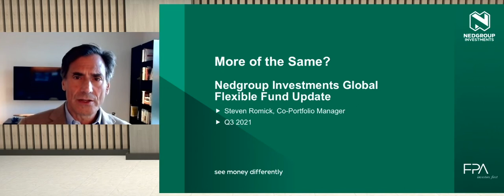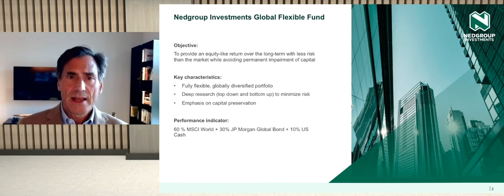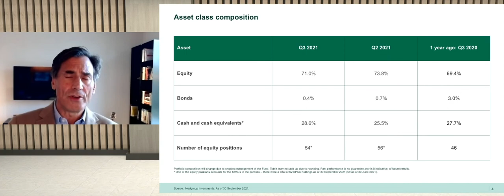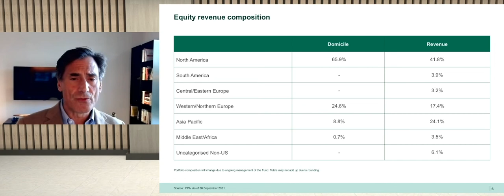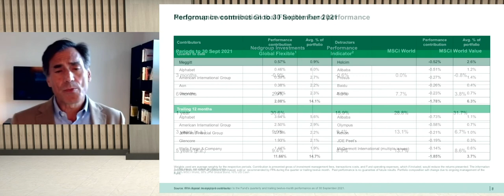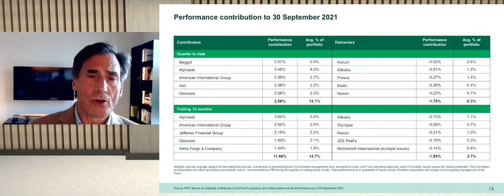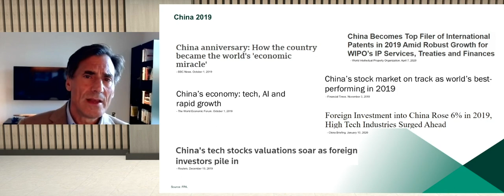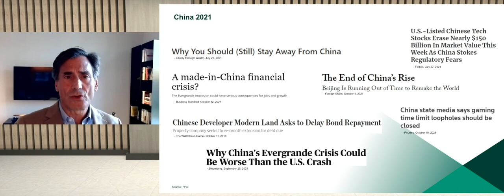“More of the same?”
Steven Romick, First Pacific Advisors – “More of the same?”